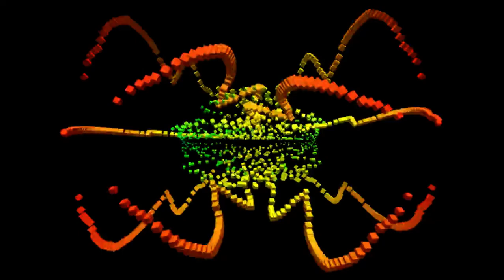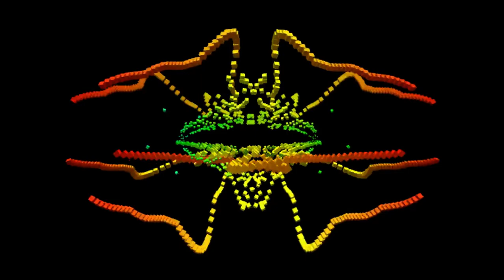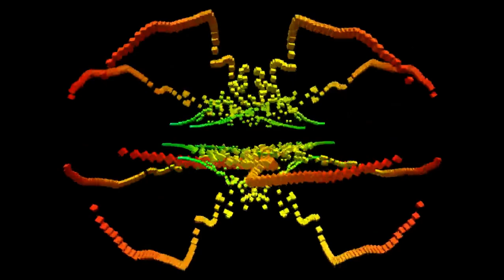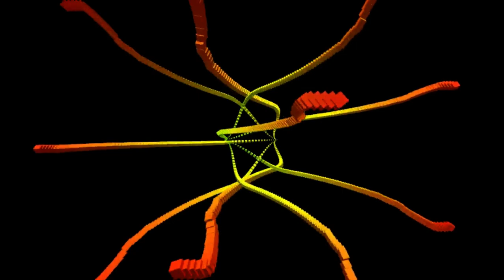Symphonic Anarchy by YashFire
it took a while but it turned out better than the others